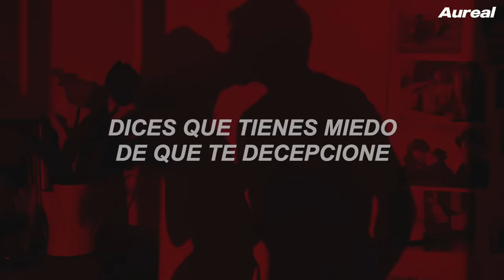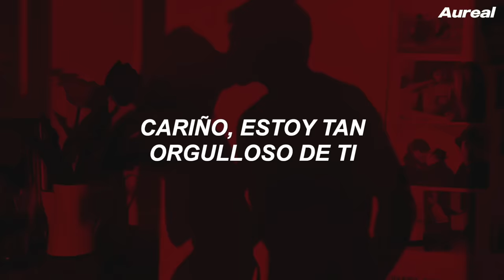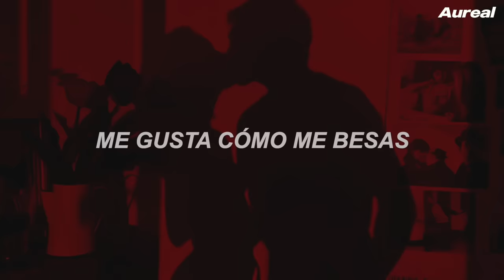Artemas - i like the way you kiss me (Traducida al Español)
LYRICS
[Intro]

[Verse 1]
You say we'rе done, but here you stay
Said you'rе scared I'll let you down (I'll let you down)
But don't you wanna make me proud? (Don't you wanna make me proud?)

[Verse 2]
Does it turn you on when I turn you 'round?
Can we make a scene? (Scene) Can we make it loud? (Loud)

[Break]
(So proud of you)
(Mm, so proud of you)